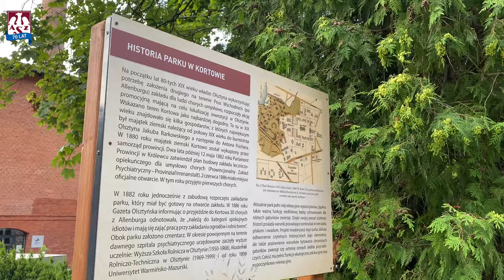Jakub Czerwiński przyjmującym Indykpolu AZS Olsztyn!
Mistrz Polski Juniorów 2019, a także brązowy medalista tegorocznej edycji MP juniorów. Jakub Czerwiński przez najbliższe trzy sezony będzie reprezentował Indykpol AZS Olsztyn!
Witamy na pokładzie!